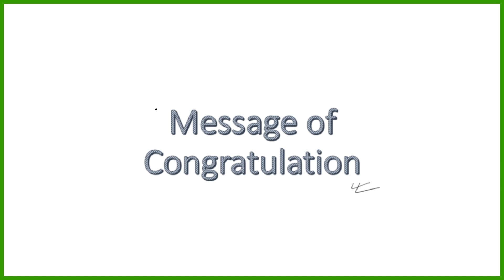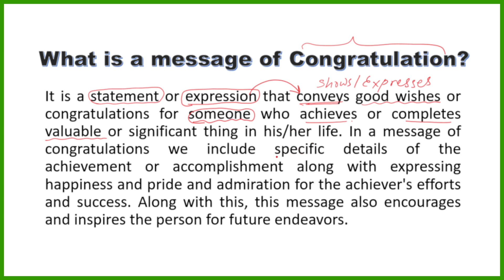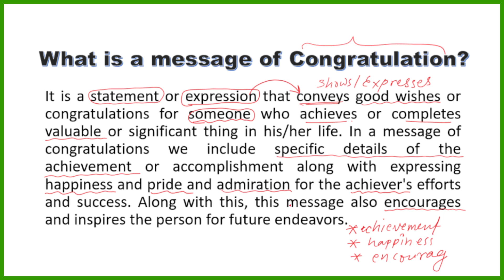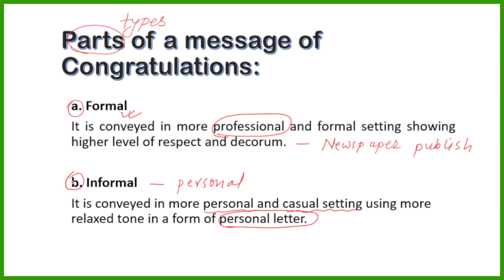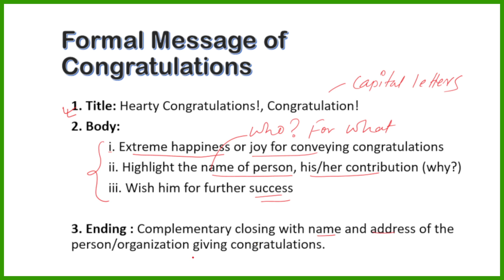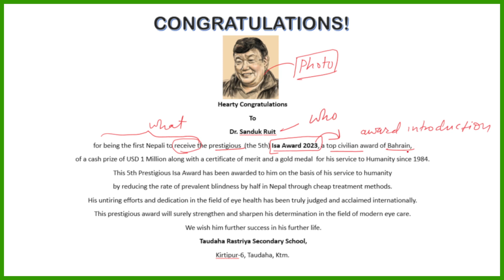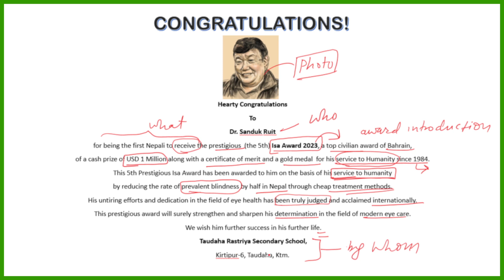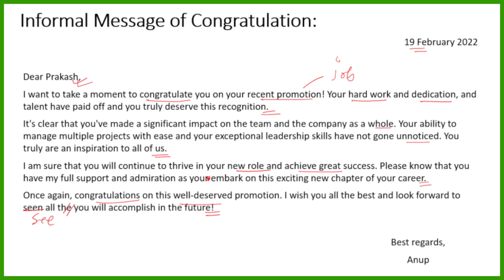Message of Congratulations Writing || How to Write a Message of Congratulation?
Dreams Learning Zone is an educational YouTube channel that offers a wide range of informative and engaging content for learners of all ages. From primary school to higher education, our channel covers a variety of subjects including mathematics, science, language arts, and more. Our goal is to make learning fun and interactive, and we strive to provide high-quality, easy-to-understand videos that will help our viewers achieve their educational goals. Whether you're a student looking to improve your grades, or a lifelong learner seeking to expand your knowledge, Dreams Learning Zone is the perfect resource for you.

Tools I use for making videos:
Screen Recorder: OBS
Microphone: BM800
Graphic Tablet: XP-Pen, Star G640S,
Laptop: HP AMD Ryzen 5 3500U with Radeon Vega Mobile Gfx     2.10 GHz, 8.00 GB (5.95 GB usable)

Thanks!!!